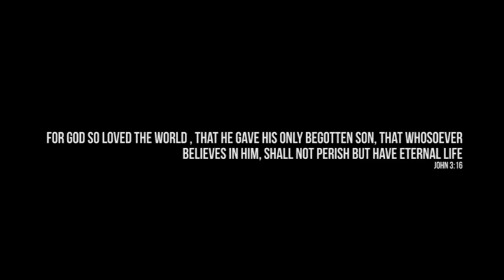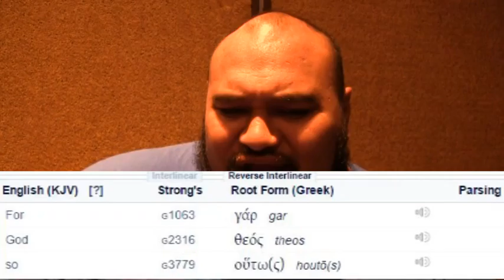Focus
John 3:16 0 It's all about keeping your eyes on Jesus.